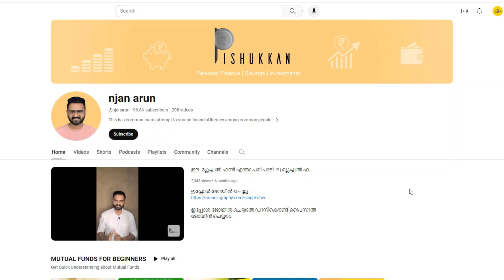Njan Onnu Paranjotte - Intro Video